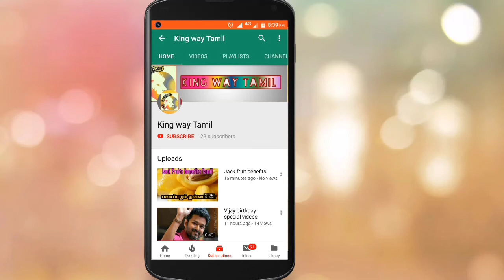Sk 15 Latest &More latest updated || Siva karthikeyan